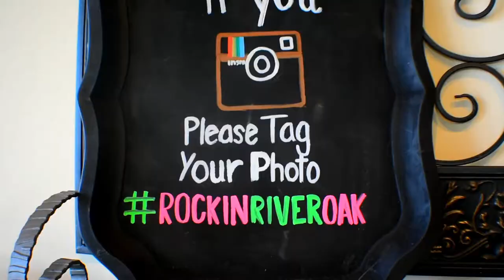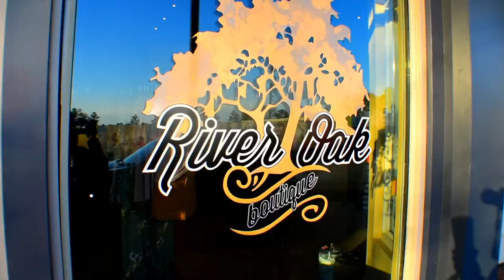modeling for river oak boutique // jade gallahair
i "modeled" for a day and had so much fun!